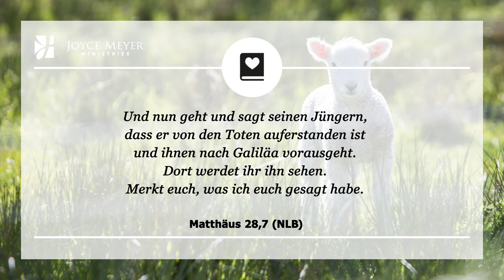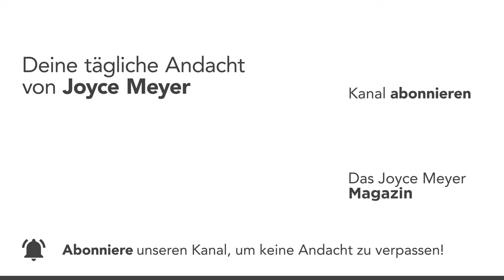31.03. | OSTERN – UNSERE ZWEITE CHANCE! 🌸✝️ – Tägliche Andacht von Joyce Meyer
Der Herr ist auferstanden, er ist wahrhaftig auferstanden! Weißt du, was das bedeutet? Jesu Tod und seine Auferstehung sind der größte Liebesbeweis. Nimmst du sein Geschenk für dich an? 😊
 Joyce Meyer erklärt dir jeden Tag einen Bibelvers und zeigt dir, wie du ihn im Alltag anwenden kannst. Am Ende jeder Andacht laden wir dich ein, ein persönliches Gebet zu sprechen.

00:00 Tägliche Andacht von Joyce Meyer vom 31. März
00:15 Ostern – unsere zweite Chance!
00:25 Matthäus 28,7 „Und nun geht und sagt seinen Jüngern, dass er von den Toten auferstanden ist und ihnen nach Galiläa vorausgeht. Dort werdet ihr ihn sehen. Merkt euch, was ich euch gesagt habe.“

00:40 𝗔𝗻𝗱𝗮𝗰𝗵𝘁
Als Jesus von den Toten auferstand, hatte alle Trauer ein Ende und sein qualvolles Leiden gehörte der Vergangenheit an. Ab diesem Zeitpunkt waren sowohl der Blick Jesu als auch der Blick der Menschheit auf die Zukunft gerichtet.

Die einmalige Botschaft von Ostern lautet, dass uns durch den Tod Jesu am Kreuz eine zweite Chance gewährt wurde. Wir dürfen unser altes Leben hinter uns lassen und von vorne anfangen. Unser neues Leben gleicht einer makellosen, unbefleckten Leinwand. Es wartet eine grenzenlose Freude auf uns und wir haben nun die Chance, ein Leben zu führen, das Gott ehrt.

Hast du Jesus bereits als deinen Herrn und Retter angenommen? Wenn nicht ist Ostern der perfekte Zeitpunkt, um ihn in dein Herz und dein Leben einzuladen. Hör auf, die Vergangenheit immer wieder aufleben zu lassen und dich wegen der Fehler, die du gemacht hast, zu quälen. All deine Schuld ist vergeben. Jesus liebt dich.
02:02 𝗚𝗲𝗯𝗲𝘁: Jesus, ich möchte deine Erlösung annehmen. Mach mein Leben neu. Danke, dass du all meine Schuld vergibst und mir einen Neuanfang schenkst.

Wünschst du dir hin und wieder, du könntest dein Leben noch einmal von vorne beginnen und es anders angehen? Die gute Nachricht ist, dass Gott nur darauf wartet, dir genau das zu ermöglichen. Jeden Tag hast du die Chance, dein Leben zu ändern.